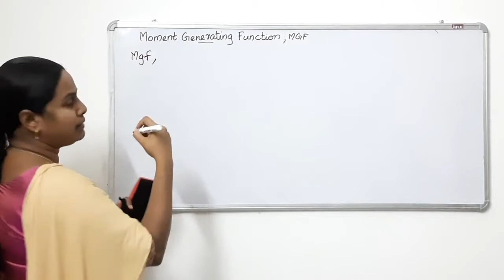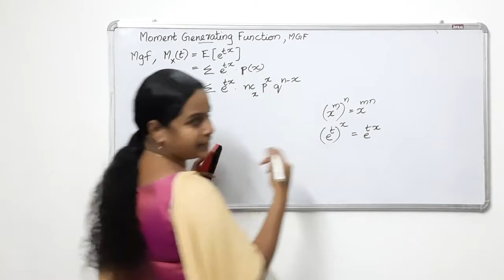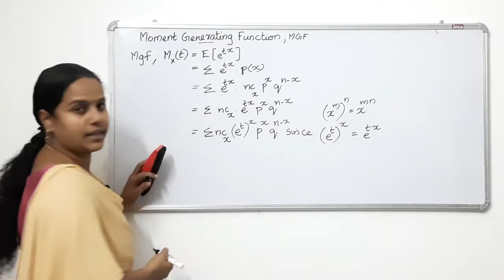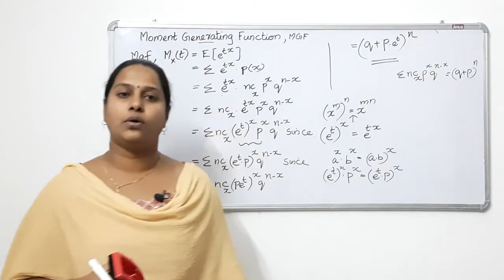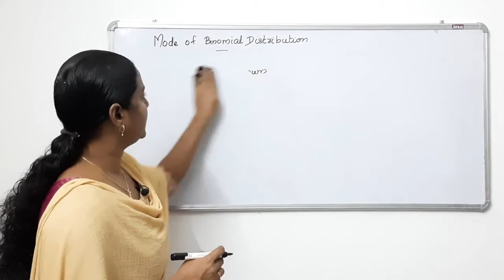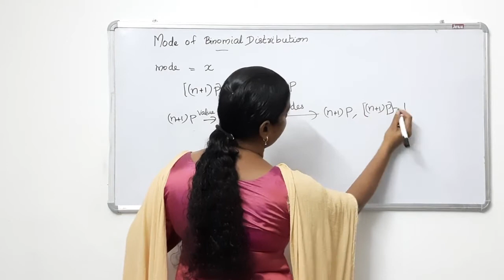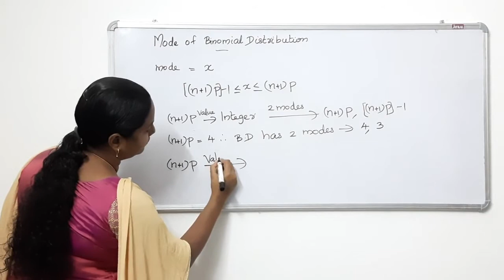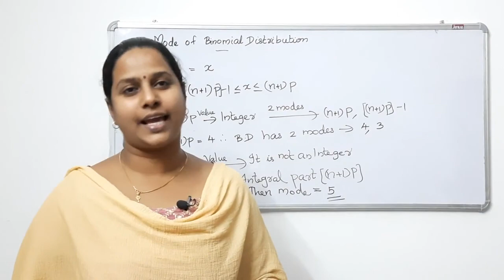Moment Generating Function & Mode Of Binomial Distribution (Malayalam).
Students  studying  Statistics  may find this video helpful to  understand  how to derive the MGF of Binomial Distribution.Here we also discuss about mode of binomial  distribution.
Definitions  are given as per syllabus  of BCA,MCA,MBA,Bsc Maths,Bsc Statistics,Bsc Electronics etc of universities  in kerala. Here Classes are taken in malayalam.